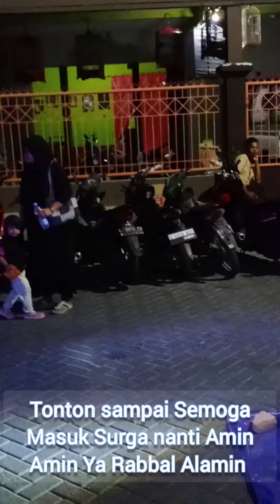Peringatan Maulid Nabi Muhammad Saw Di Masjid Al-Ghoffur Pembukaan Hadroh Moderen Kelas Kakap 💯💯💯